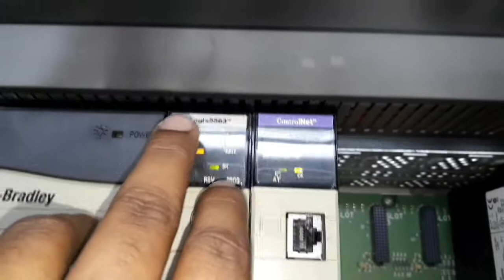what is plc | How a plc control field input in hindi | Allen Bradley plc | Electrical video hindi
Hi
   I am shankar kumar bhanja today video i discuss about what is plc & which component used in plc & their work so friend if you like my video plz like & subscribe my chanel thank you
 Queries solved
1- what is plc
2- which component used in plc
3- what is ethernet i/p
4- what is controlnet i/p
5- what is relay
6- what is relay input card
7- what is relay output card
  # what is plc # which equipment used in plc.